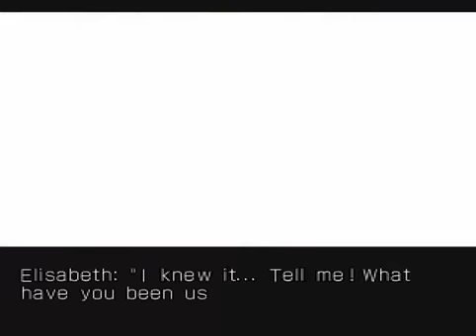KOF XI Final Boss - Magaki (Rival Team)